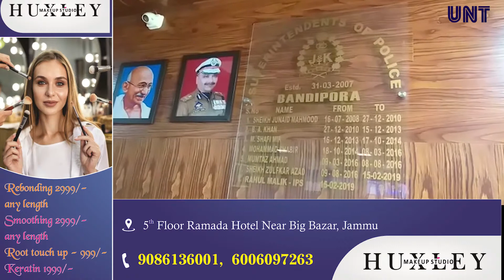03 Militant Associates Arrested by Bandipora Police| UNT